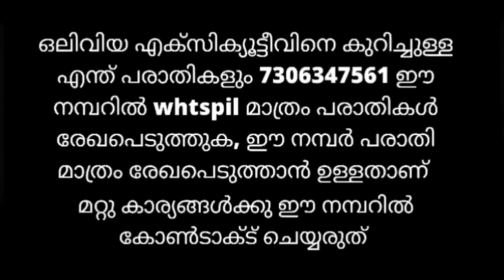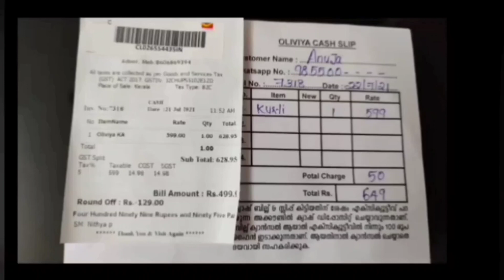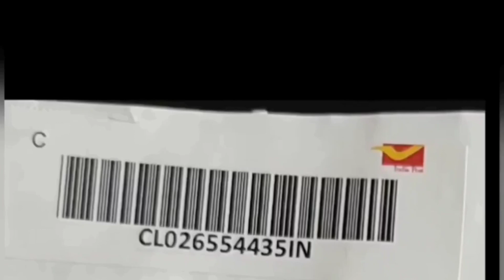Butterfly🦋Sleeves Georgette Tops| Low Cost Dress Online Shopping